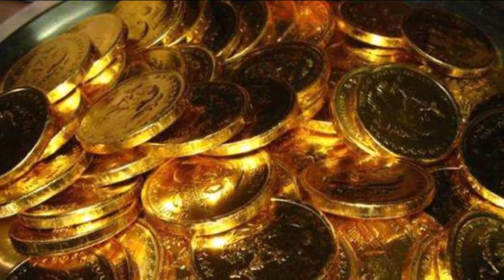धनतेरस पर हनुमान जयंती का शुभ संयोग, मिलेगा लाभ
धनतेरस पांच नवंबर सोमवार को मनाई जायेगी और इस बार की धनतेरस पर कई अच्छे संयोग बन रहे हैं। सोमवार को सोम प्रदोष पूजा और मासिक शिवरात्रि भी हैं। धनतेरस पर हनुमान जयंती भी मनेगी। धन्वंतरि जयंती भी हैं,और चन्द्रमा का हस्त भी नक्षत्र हैं,जिसकी शुभ धातु चांदी मानी गई हैं। वही शाम के वक्त लक्ष्मी नारायण की पूजा होगी।

जिसके बाद अनाज,वस्त्र और औषधि दान करेंगे। शाम को मुख्य द्वार पर यमराज के लिए एक बड़ा दीपक जलाएंगे। जिस से अकाल मृत्यु का भय खत्म हो जायेगा।

दोपहर 12.00 से 1.30 बजे, शाम 04.30 बजे से शाम 07.30 तक रात को हनुमान जयंती होगी,हनुमान जी धनी बना देंगे। पवित्र कार्तिक मास का सोमवार हैं कार्तिक कृष्ण त्रयोदशी हैं,हनमान जयंती मनाएंगे। कार्तिक चतुर्दशी को ही आधी रात को हनुमान जी का जन्म हुआ था। सोमवार को त्रयोदशी तिथि रात 11.47 बजे खत्म होगा। वही आधाी रात के बाद कार्तिक चतुर्दशी का पवित्र दिवस हैं।

हनुमान जी का जन्म साल भर में दो तिथियों में मनाया जाता हैं। पहला चैत्र माह की पूर्णिमा को तो दूसरी तिथि कार्तिक माह के कृष्ण पक्ष की चतुर्दशी को मनाया जाता हैं। वही एक तिथि को जन्मदिवस के रूप में तो वही दूसरी को विजय अभिनन्दन महोत्सव के रूप में मनाया जाता हैं।

यह शुभ मुहूर्त हैं, शुरू कर सकते हैं कोई भी नया कार्य-

त्रयोदशी तिथि को शुभ योग बनता हैं। नदी तालाब में स्नान कर सकते हैं। गंगा या कोई भी पवित्र नदी में स्नान कर सकते हैं।सोमवार और मंगलवार को बहुत बड़ा शुभ मुहूर्त माना जाता हैं। आप वकील जज डॉक्टर,इंजीनियर या फिर आईएएस बनना चाहते हो। कोई नई पढ़ाई या कॉमम्पिटिशन शुरू कर सकते हैं। व्यापार के लिए क्रर्ज़ के लिए कोशिश कर सकते हैं।

धनतेरस पर यह उपाय कर लें-

किसी पवित्र नदी तालाब या गंगा जल डालकर स्नान करें।
जल देवता यानि वरुण की पूजा करें।
पूजा करके शिव जी और हनुमान जी की साथ साथ पूजा करें।
शिव जी को तुलसी के पत्ते की माला चढ़ाएं।

वही शाम को दीपदान करना होता हैं,मुख्य द्वार पर एक तिल के तेल का चारमुखी दीपक जलाएं। पास ही थाली में यमराज के लिए सफ़ेद बर्फी, तिल की रेवड़ी या तिल, मुरमुरे के लड्डू, एक केला और एक गिलास जल रख दें। धनतेरस पर दीप जलाने का मुहूर्त शाम 6.30से 7.30 बजे तक हैं।